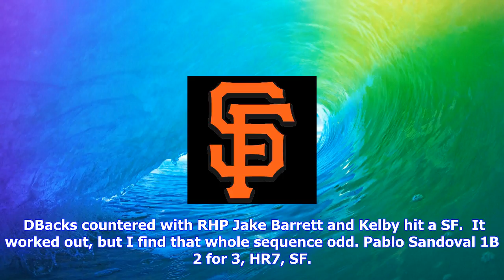Breaking News | Game wrap 9/17/2017: giants 7 d'backs 2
Game wrap 9/17/2017: giants 7 d'backs 2

Chris Stratton honored Ryan Vogelsongs retirement with a Vogeylike performance and the Giants avoide...